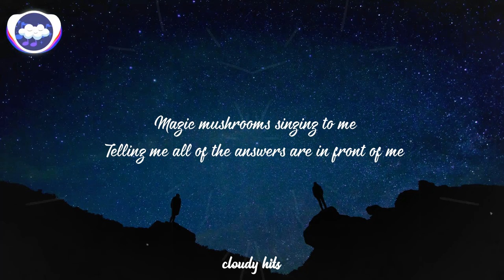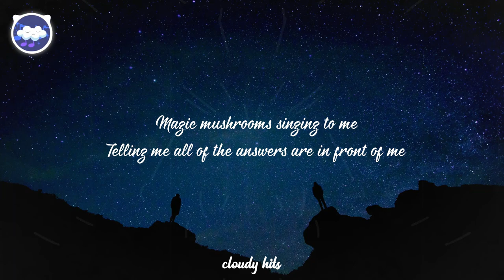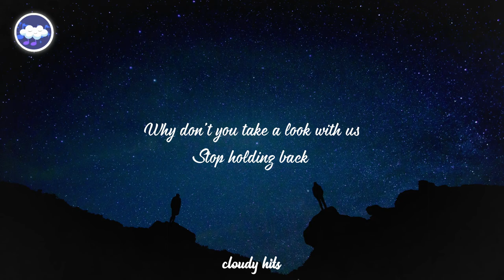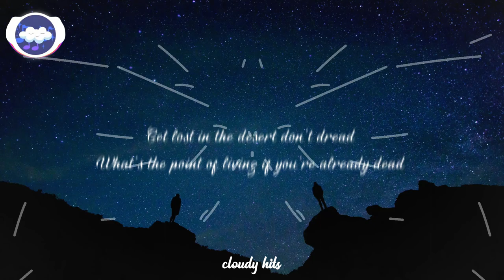Ambar Lucid - Get Lost In The Music (Lyrics)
Welcome to a brand new upload from Cloudy Hits, I hope you enjoyed. Please press "Show More" for more information on the artist and the channel.

Information About The Channel:
- Welcome to Cloudy Hits! Here I post your favorite (clean) songs in lyric video form. On this channel, I strive to upload the best variety of music that I can find. The genres that I upload can range from pop to rap.
-You can find the best music here on Cloudy Hits as we post the music that takes you up to the clouds.